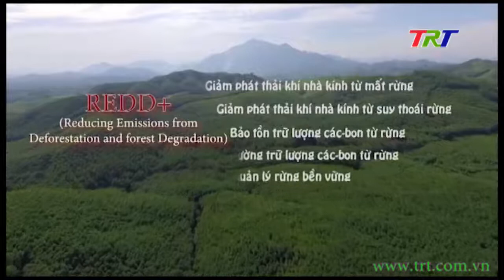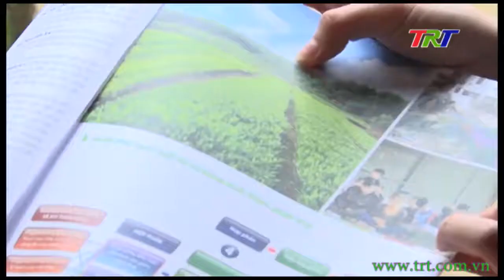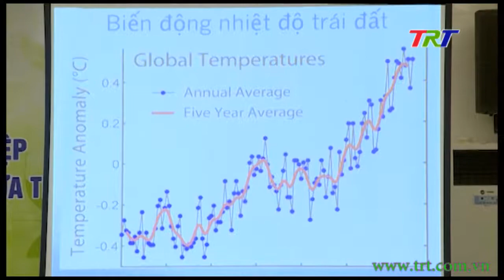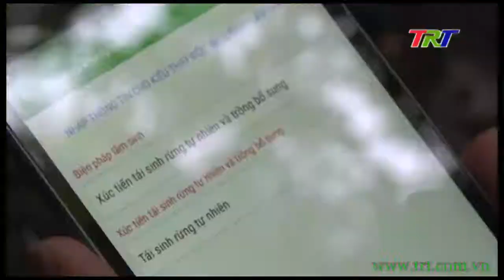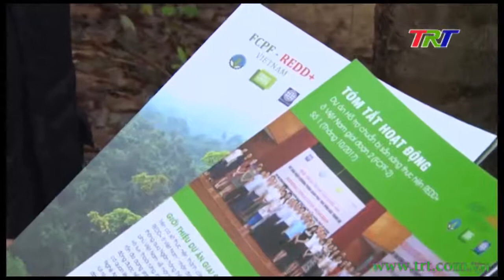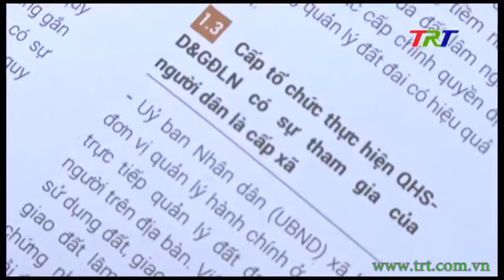Triển khai dự án hỗ trợ chuẩn bị sẵn sàng thực hiện Redd+ ở Việt Nam tại TT Huế